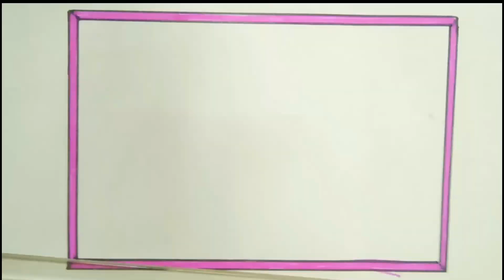অপরূপ গ্রাম বাংলার চিত্র। Beautiful picture of village. Drawing video.